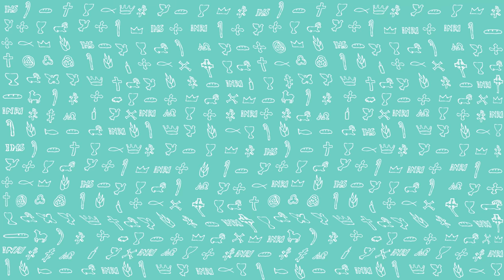PierwszeŚwiatło | 5 marca 2020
(Est 4, 17k. l-m. r-u)
Czytanie z Księgi Estery
Królowa Estera zwróciła się do Pana, przejęta niebezpieczeństwem śmierci. I błagała Pana, Boga Izraela, mówiąc: «Panie mój, Królu nasz, Ty jesteś jedyny, wspomóż mnie samotną, niemającą poza Tobą wspomożyciela, bo niebezpieczeństwo jest niejako w mojej ręce. Słyszałam od młodości mojej w pokoleniu moim ojczystym, że Ty, Panie, wybrałeś Izraela spośród wszystkich narodów i ojców naszych ze wszystkich ich przodków na wieczyste dziedzictwo i uczyniłeś im wszystko, co zapowiedziałeś.
Wspomnij, Panie, daj się rozpoznać w chwili naszego udręczenia i dodaj mi odwagi, Królu bogów i Władco nad wszystkimi władcami. Włóż stosowną mowę w moje usta przed obliczem lwa i zwróć jego serce ku nienawiści do wroga naszego, aby zginął on sam i ci, którzy są z nim jednej myśli.
Wybaw nas ręką Twoją i wspomóż mnie opuszczoną i niemającą nikogo poza Tobą, Panie, który wiesz wszystko».